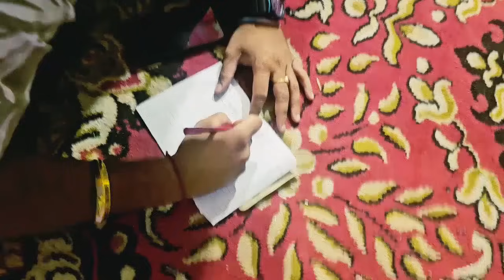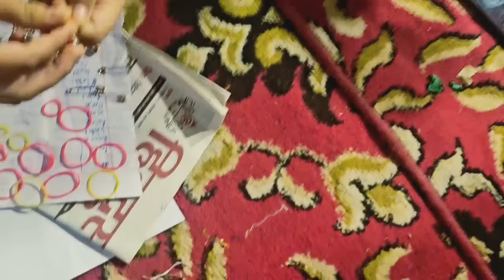Gaming Challenge the 1-Minute Game?" 😍 who will be winner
Topic -

About -

The 1-Minute Game is a fast-paced gaming challenge where participants compete to complete a specific task or achieve a goal within a strict one-minute time limit. The winner is determined by the player who successfully completes the task or achieves the goal in the shortest amount of time. The challenges can vary, ranging from solving puzzles and completing physical tasks to answering rapid-fire questions. It's a thrilling and time-pressured competition that tests participants' skills, quick thinking, and agility. The winner takes home the victory by mastering the challenge in just 60 seconds! 🏆

quires solved -

one minute talks game
1 minute challenge game
one minute task game list
Sefali vlog channel
Sefali Talai
Sefali Indian blogger
Sefali blogger
Sefali vlogs
Sefali play one minute game